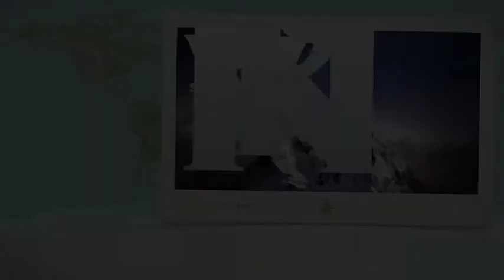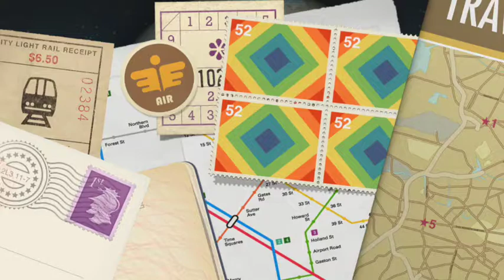Armenia Views by Jeeps June 2016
A collection of photos from Armenia during a Jeep Trip on June 2016, operated by Medraft and guided by Anat Fogel.